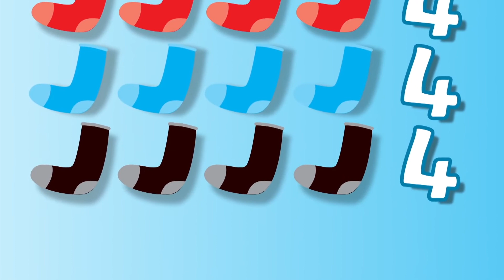Videokaraoke - Twenty socks! Song